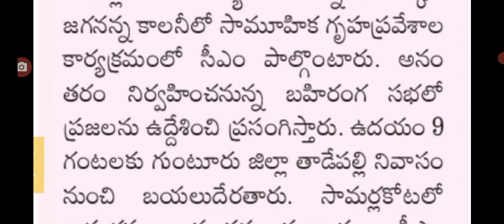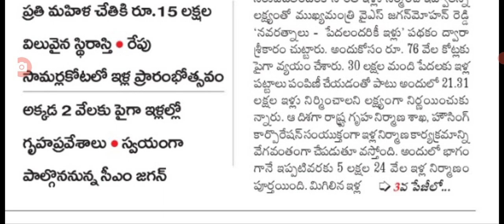రేపే కాకినాడలో జగన్ చేతుల మీదగా ఐదు లక్షల ఇళ్ల గృహ ప్రవేశాలు good news for model houses holders.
hello everyone today update is AP CM Jagan inaguration of model houses.@anandsocialedu